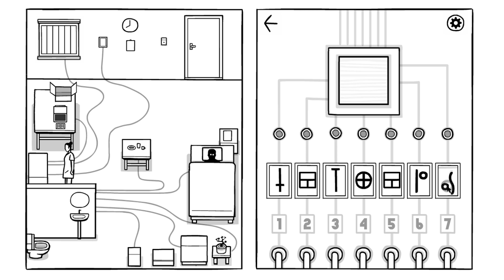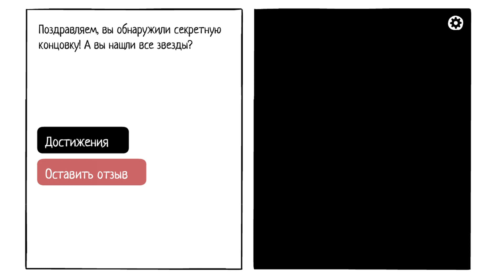ПРОШЁЛ СЕКРЕТНУЮ КОНЦОВКУ ➤ The White Door [Прохождение] #4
Привет! Теперь ролики выходят по расписанию (по читинскому: первый в 19:00, а второй в 21:00, по московскому: первый в 13:00, а второй в 15:00).
The White Door.